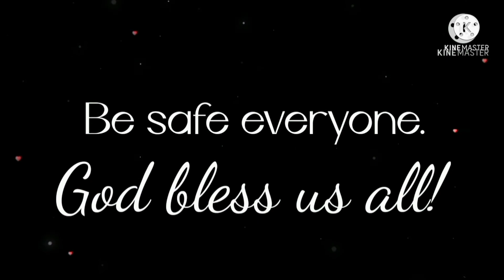Family gala // 1st Time of Cres Emman to visit the Mall again after more than a year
Come and join us during our pamamasyal inside the SM mall.  This is the first time of Cres Emman to be allowed to enter the malls again after 1 year and 4 months.

Thank you for your unwavering support by watching and sharing  our videos.